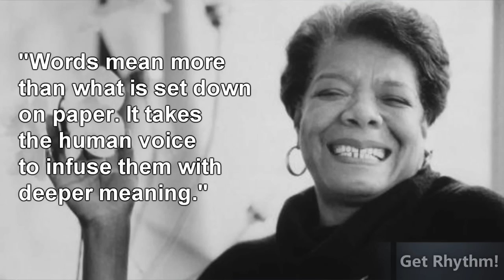IT IS THE RHYTHM OF THE MIND (Lesson 18)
In lesson 18 we learn how to analyze the rhythm of someones voice in order to read their emotions and what they really mean. Now, I bet that if someone mentions the word "rhythm" to you, the first thought you have is "music," and not the spoken word. And... that makes a lot of sense... Rhythm is commonly associated with different musical genres, and quite a few songs were written about it -- "Get Rhythm" and "Fascinating Rhythm," among others.
But the fact is that rhythm is also an integral part of our speech patterns. (Maybe that's why melodious tones are sometimes referred to as "singing voices").